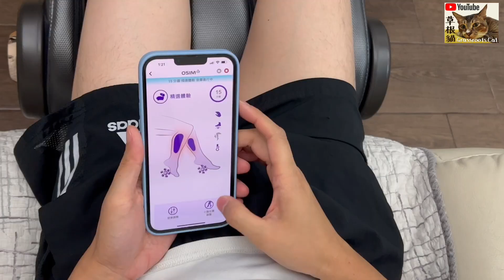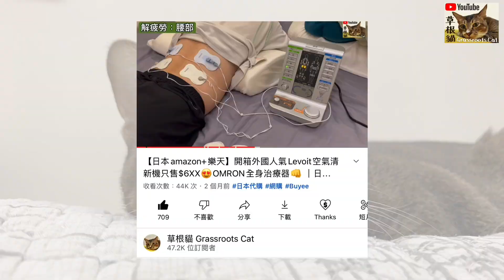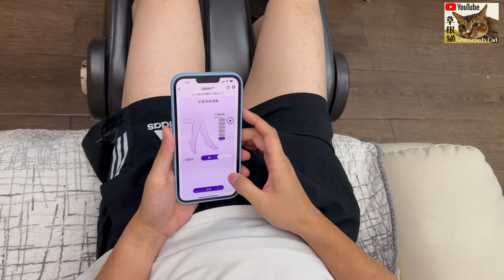【開箱】OSIM最新腳部按摩器🦶竟然大脾都按到？😱OSIM推拿教主 uSqueez 3｜專利腳部按摩器｜按腳機｜日式泰式按摩｜Foot massage｜禮物精選｜足浴｜按摩椅｜按摩槍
OSIM推拿教主

以下是我的平台，喜歡的話請訂閱多多支持！🙏

📣📣📣📣聲明：鳴謝OSIM 贊助今次開箱物品。